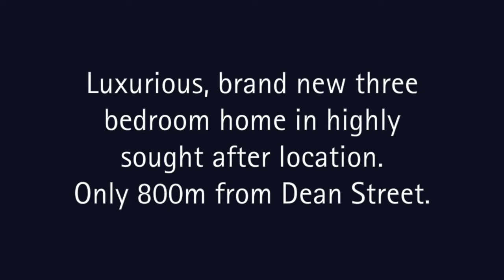483 Hovell Street, Albury - Real Estate Auction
NEW LISTING ALERT!

Luxury Home In Tightly Held Location

Auction Sat 22nd June at 1pm

483 Hovell Street, Albury

Located in one of Albury’s most tightly held areas, this brand new, modern home offers low-maintenance style in a fantastic neighbourhood.

The refined interior has an air of elegance, with both formal and informal living. Every bedroom is large and light-filled, and the master is generously proportioned and features a large ensuite and WIR.

Be enchanted by the lounge and dining rooms all enjoying a light filled north orientation.

Welcoming and wonderfully designed family room opens onto a north-facing private alfresco and courtyard garden.

Every area of this luxury home is in perfect order, including the stylish kitchen that features quality stainless-steel appliances, stone benches and island breakfast bar. This well-designed home is complete with ample storage and a large double garage.

South Albury is sought-after and tightly held, and this is a rare opportunity to be part of such an exclusive location. Easy walk to nearby cafes, parks and a short stroll to Dean Street.